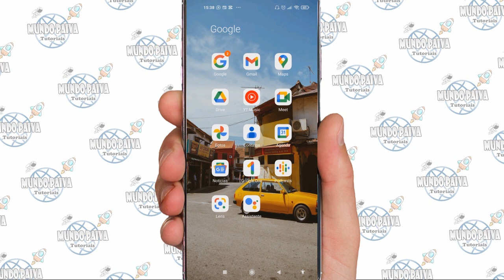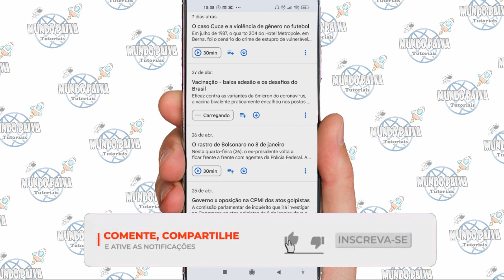Como Ouvir Podcasts no Celular | Passo a Passo!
Vídeo Tutorial de hoje explico como ouvir podcast pelo celular utilizando o programa google podcast.

Neste Vídeo:
ouvir podcast no celular